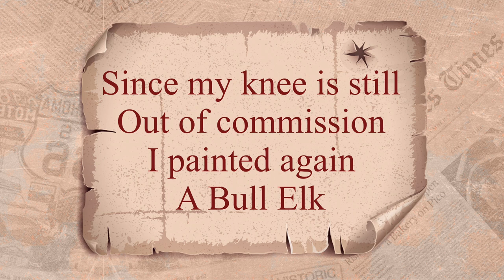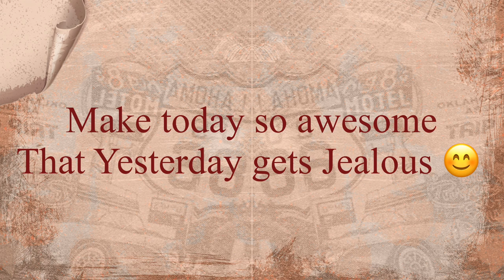Paintings from the ♥️ Bull Elk, and a Duck, cooking and saw a real coyote.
A little bit of painting on canvas. Cooking cabbage soup. Grand kids, pets, coyote, singing Boxer Dog 💓